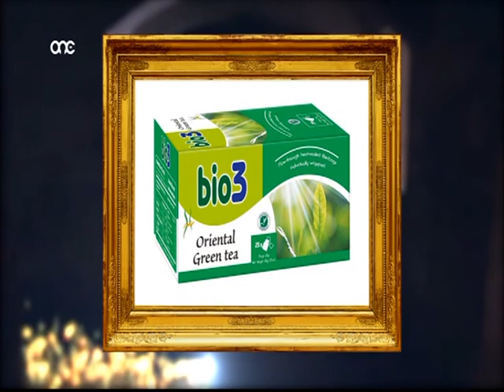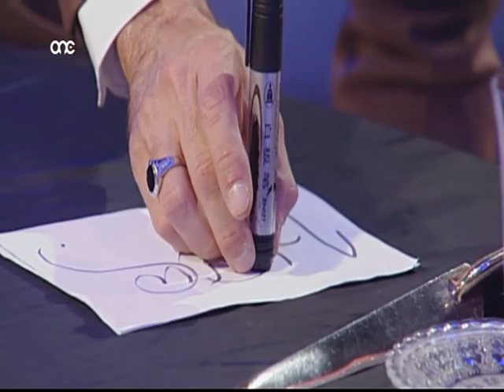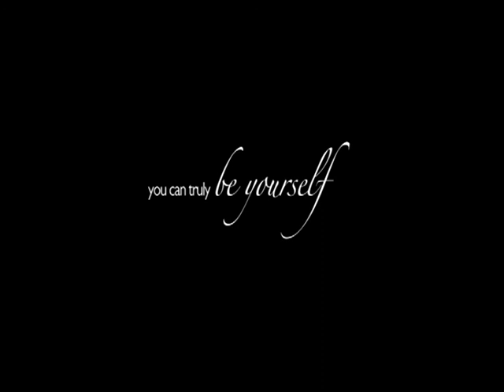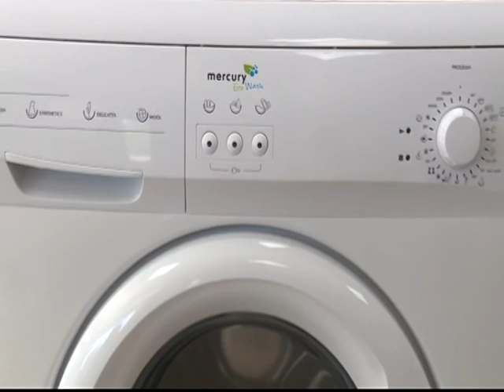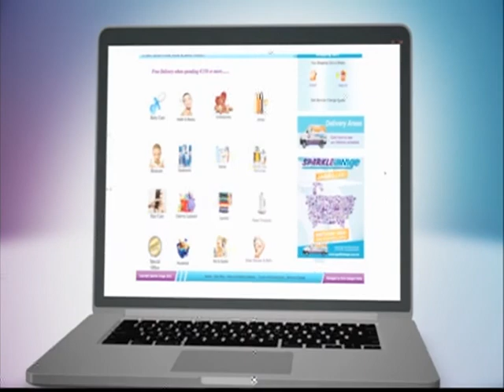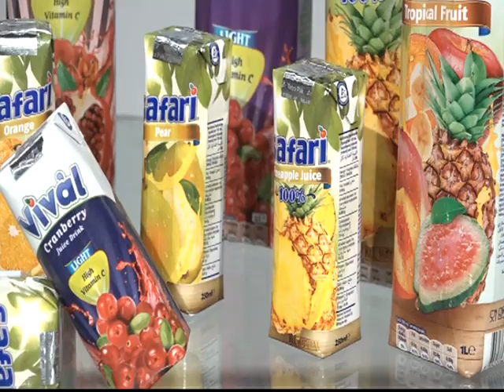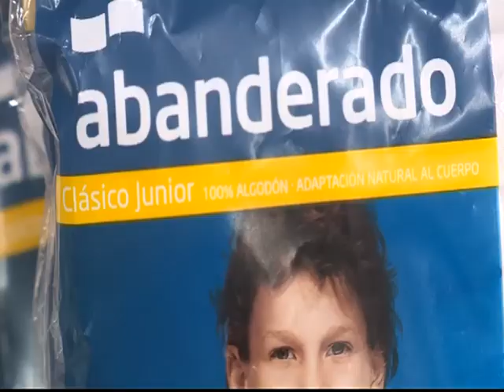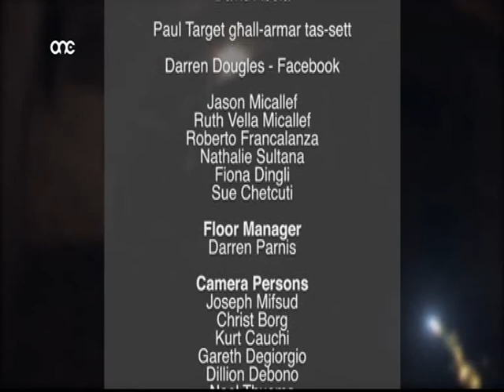ARANI ISSA 15/04/17